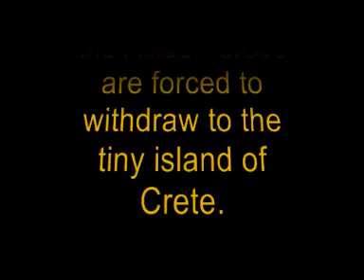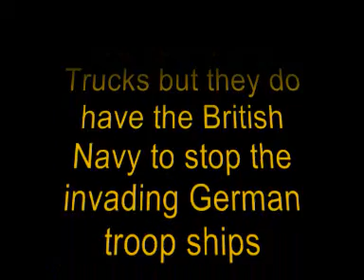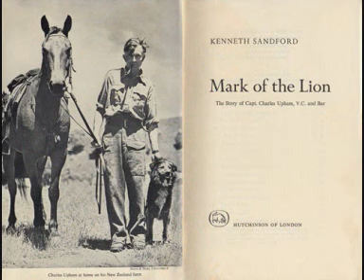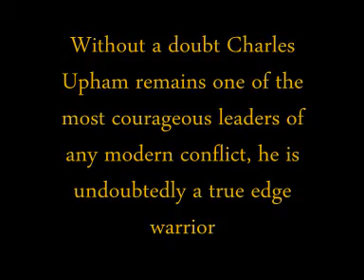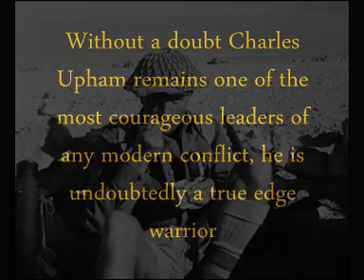Charles Upham - Mark of the Lion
This video was done for a presentation on Charles Upham 22nd - 30th May 1941. Ive posted it on YouTube to get general comments on how to make it better so your critisism will be greatly appreciated